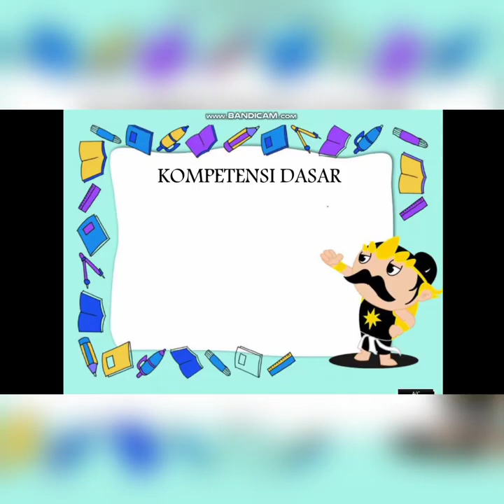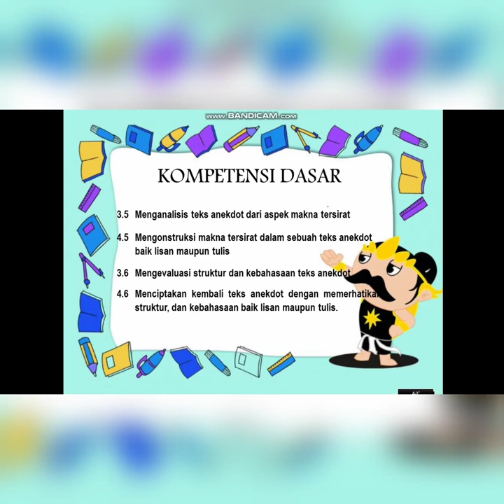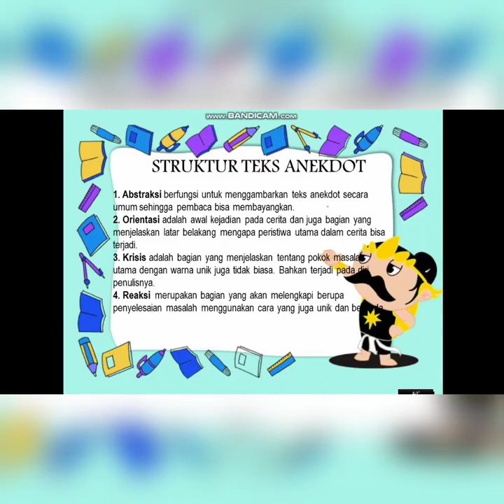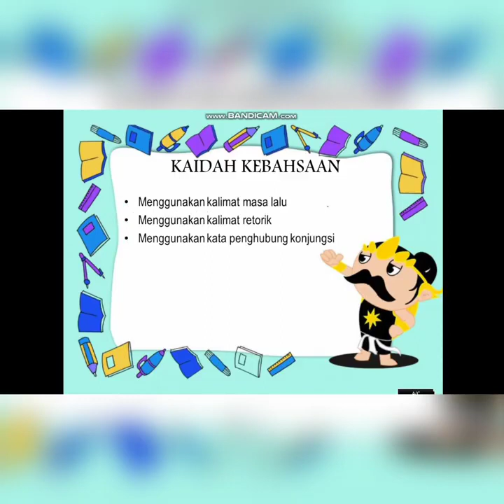Bahasa Indonesia Kelas X Materi Teks Anekdot